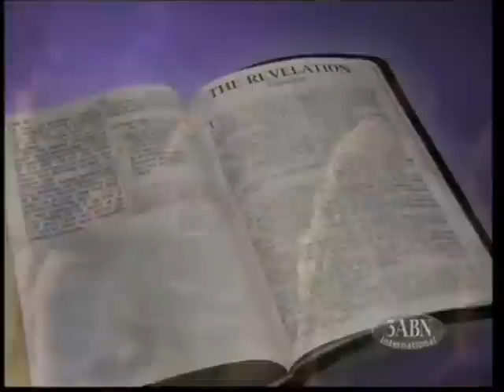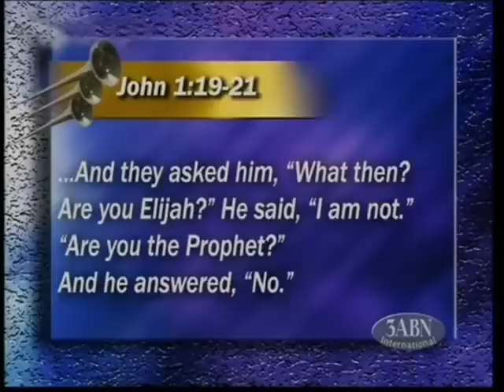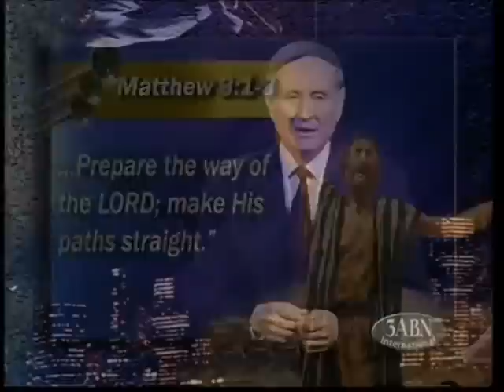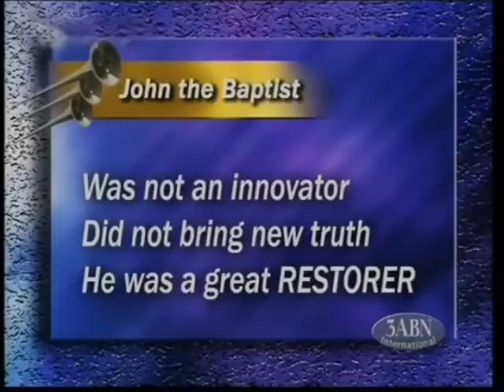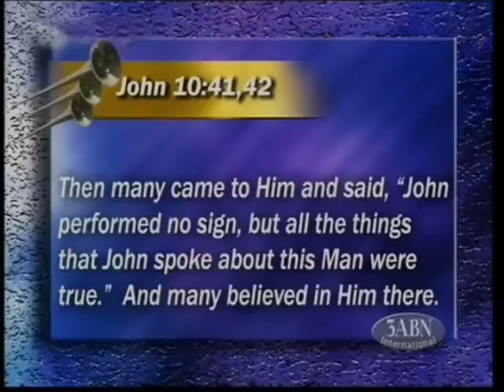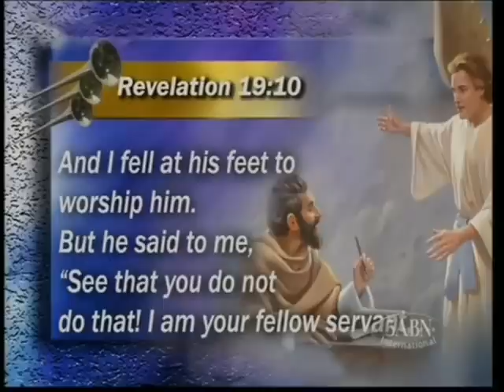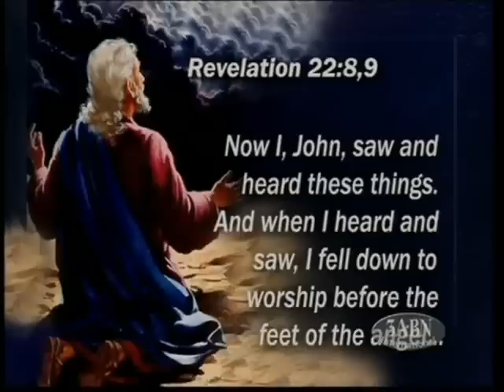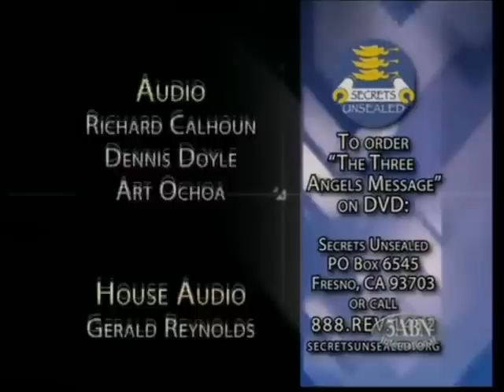23 - 3AM: The Testimonies of Jesus - Stephen Bohr